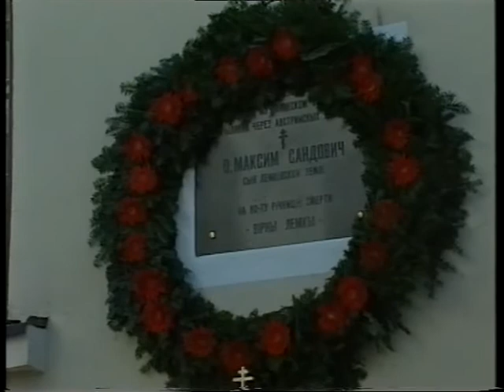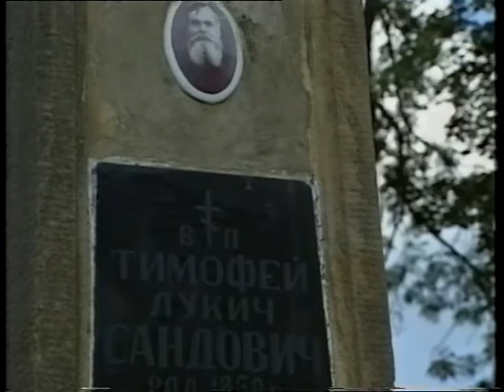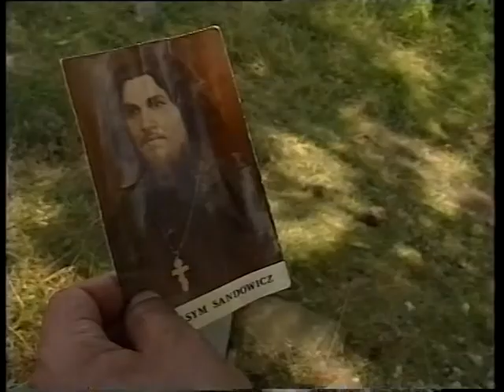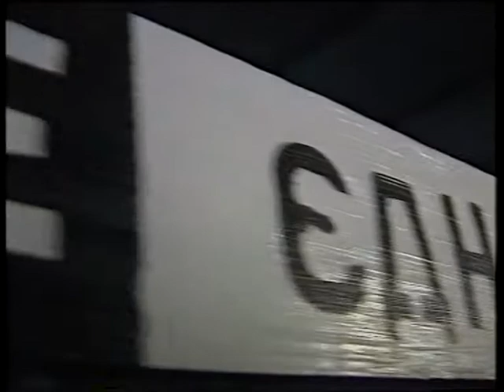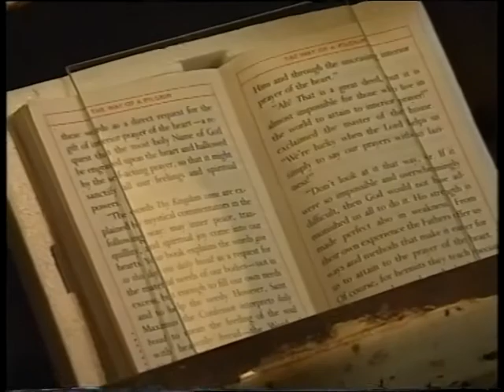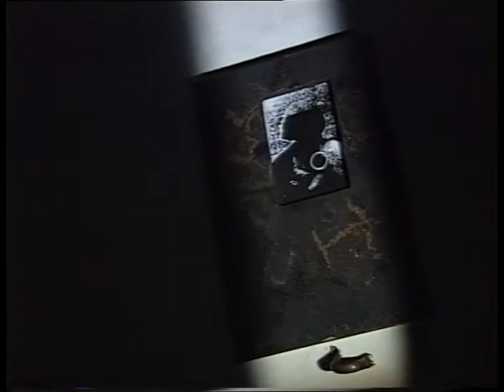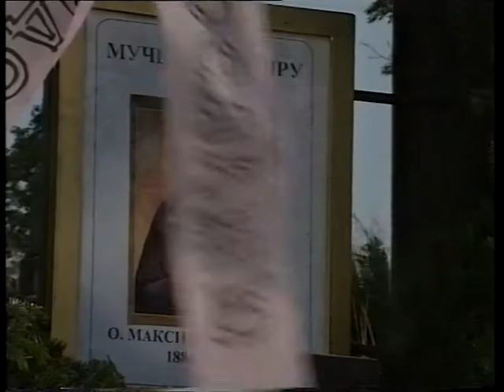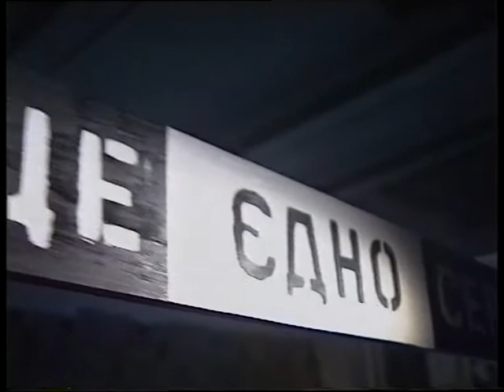Jedno Serce - Instalacja i perfomance Viktora Sandowicza. film TVP 1999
Viktor Sandowicz , absolwent Emily Carr College of Art. & Design w
Kanadzie.   Pochodzi ze słynnej łemkowskiej  rodziny Sandowyczów. Jego pradziadkiem  był  Maksym Sandowycz -  prawosławny ksiądz, który został rozstrzelany  w Gorlicach  czasie I Wojny Światowej przez  Austriaków, za to tylko, że nie  chciał się wyrzec  prawosławnej wiary.  Jest on pierwszym łemkowskim świętym  wyniesionym na  prawosławne ołtarze.  To własnie ta tragiczna śmierć  pradziadka stała się artystyczną inspiracją dla  jego potomka, Viktora, do  stworzenia przejmującej instalacji i performance w Dworze Karwacjanów w Gorlicach. Opowiada o tym film dok. pt. "Jedno serce"  -prod. TVP 1999 - autor Krzysztof Krzyżanowski.